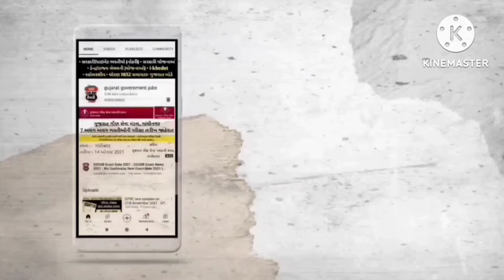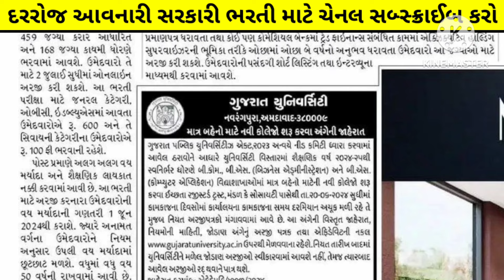Gujarat Bank Bharti in 2024 - BOB Recruitment 2024 - Sarkari government jobs - New Bharti updates